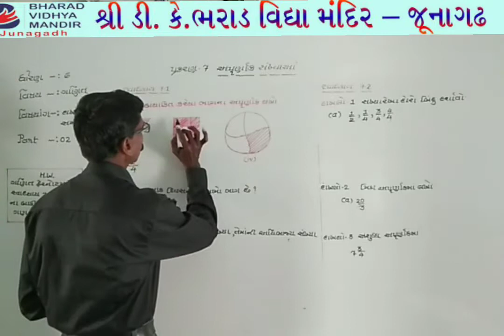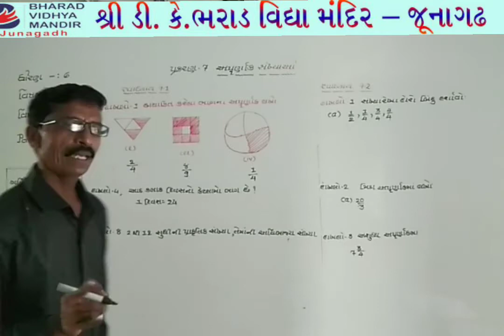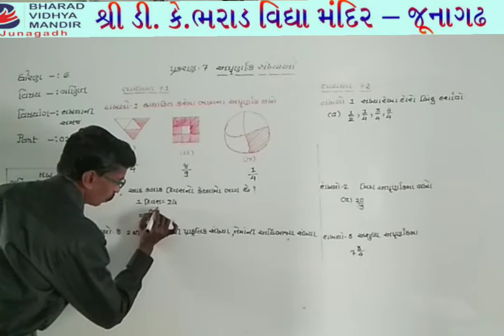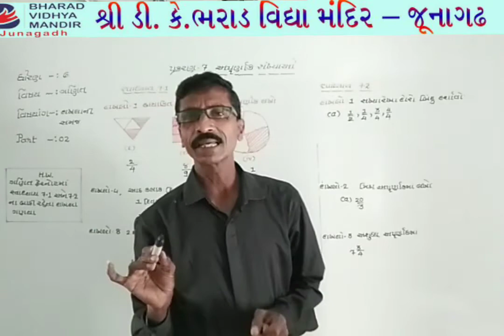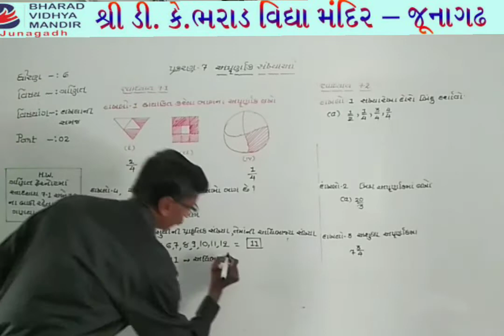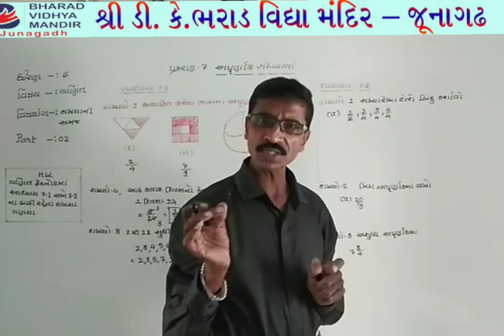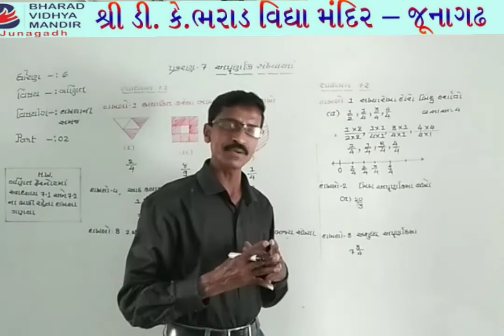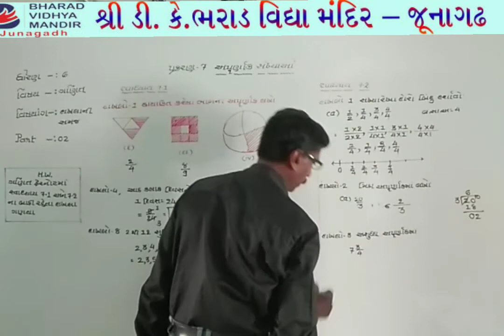ધોરણ 6 ગણિત : પ્રકરણ 7 અપૂર્ણાક સંખ્યાઓ - ભરાડ વિદ્યા મંદિર જૂનાગઢ